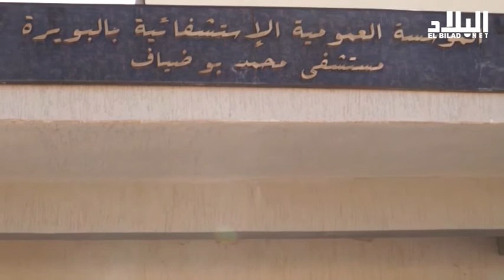البويرة : تعطل أجهزة تصفية الدم بمستشفى محمد بوضياف يهدد حياة المرضى /Elbiladtv/